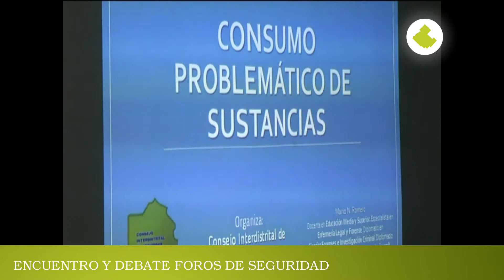Nuevo paso para conformar el foro de seguridad